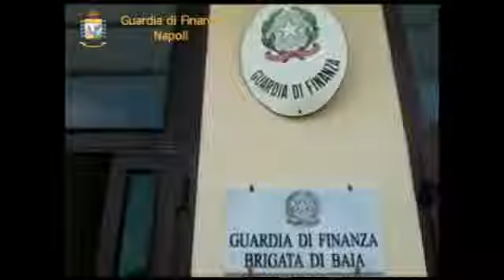Napoli Falso invalido beccato al lavoro in pizzeria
- Napoli - Falso invalido beccato a lavorare in pizzeria (09.04.14)

- Napoli - Falso invalido beccato al lavoro in pizzeria (09.04.14)